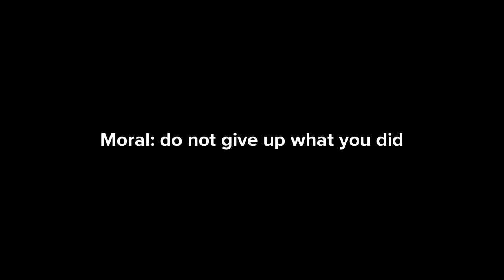Robot - Short film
Animated movie - Don't give up